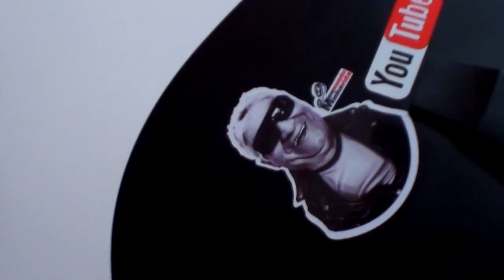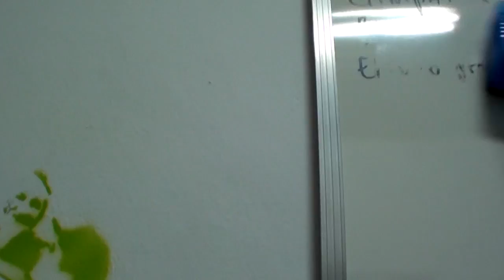Desafio 365 Dias EP.73 - 13/06 e 14/06 - Brócolis com arroz